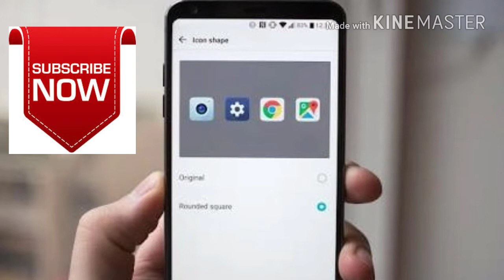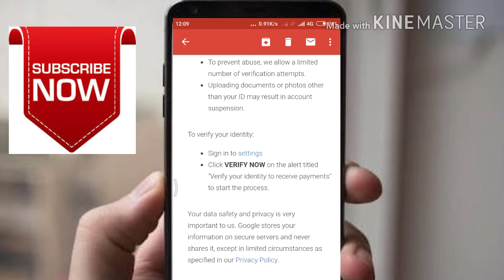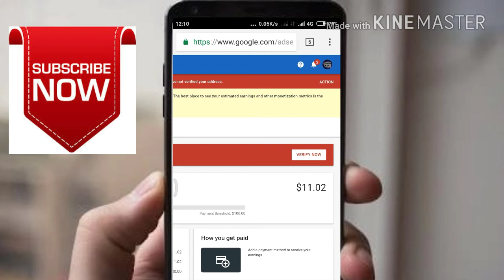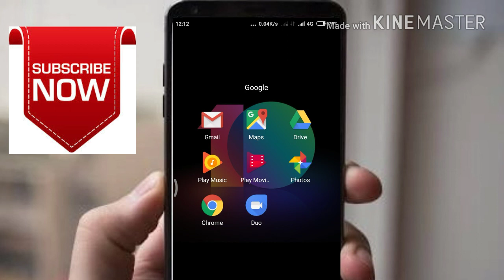How to verify personal identity in google adsence | telugu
How to verify personal identity in google adsence technical9to9 lgwashing machines# technical9to9 lgwashing machines# technical9to9 washingmachinevideos#